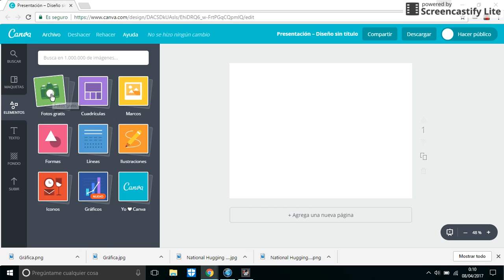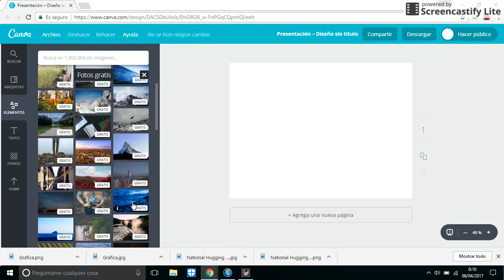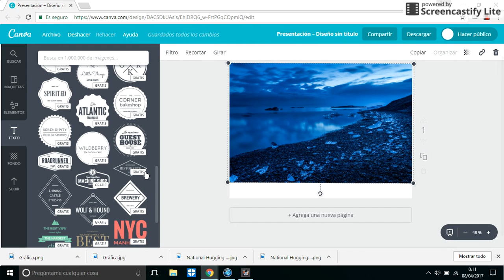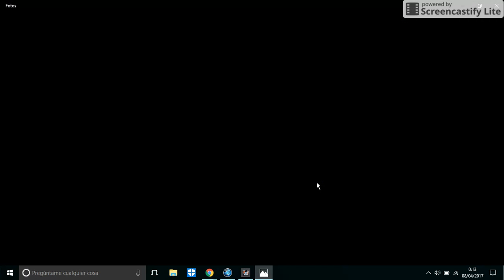Tutorial Canva.com para hacer miniaturas para Youtube